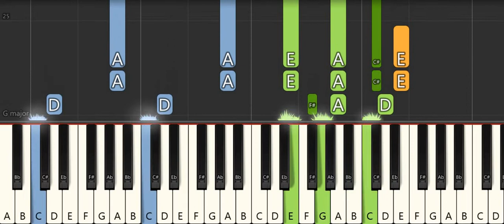Harmonizing Verse 1 of Sarah Brand's Red Dress with proper chords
We all know that her vocal melody didn't even come close to matching the chord progression in the verses.
I decided to use my harmonization skills on the first one.
Once again, Special Thanks to Stephen Weigel